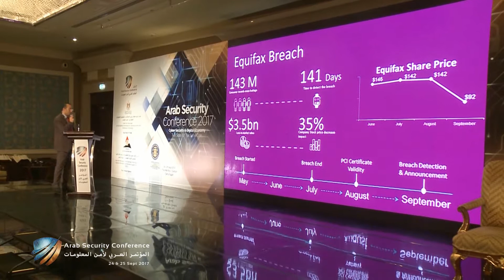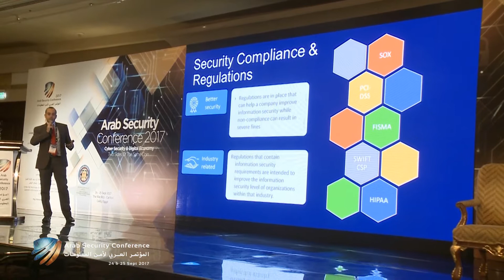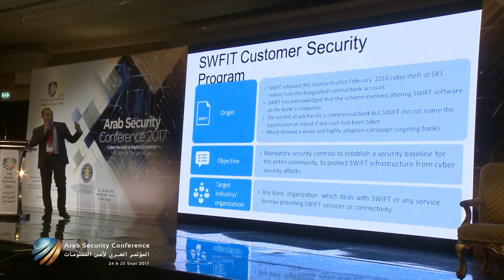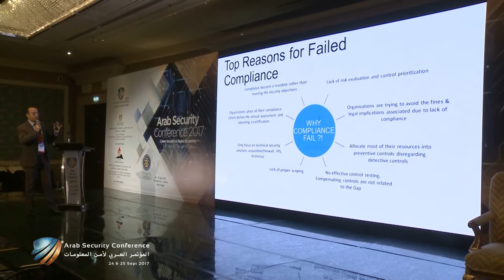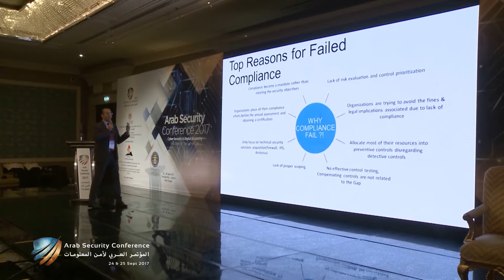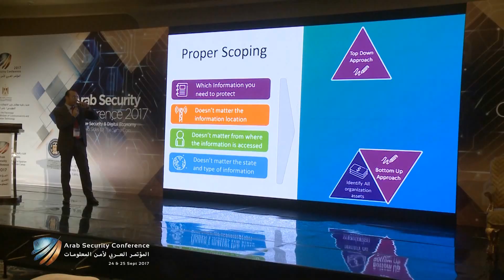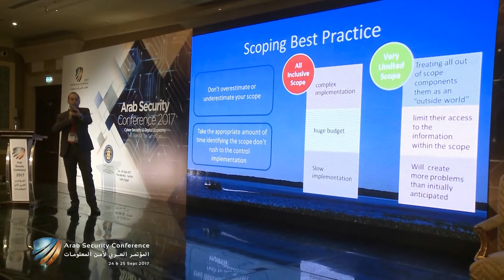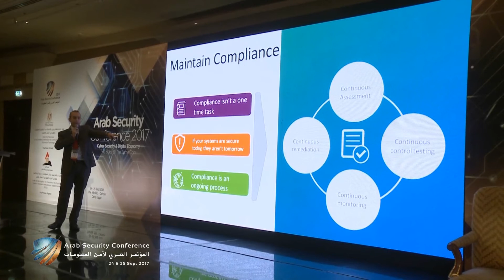ASC2017 - Risk Based Approaches for Infrastructure Compliance - Eng. Michael Waheeb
Arab Security Conference 2017 - Where Cyber Security & Digital Economy two sides of the same Coin
24-25 September 2017
The Nile Ritz-Carlton